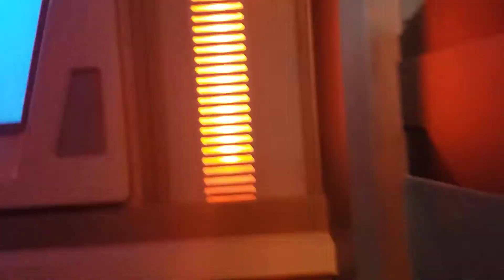Star Tours with family 8-19-21